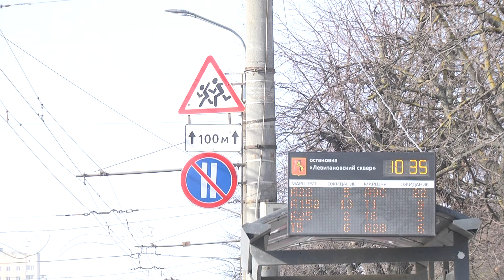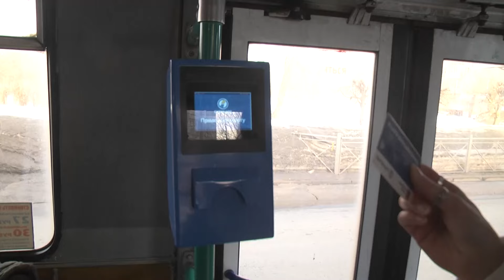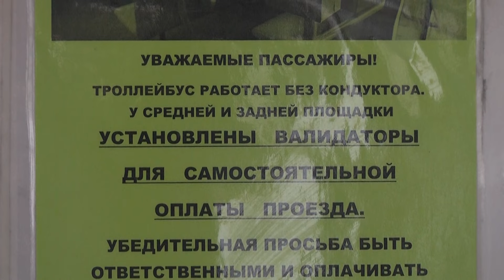Во Владимире пассажиры на 15 автобусах и троллейбусах начали расплачиваться через валидаторы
Работают они со всеми банковскими и транспортными картами двух видов - по тарифу проездной билет на 100 поездок и электронный кошелек